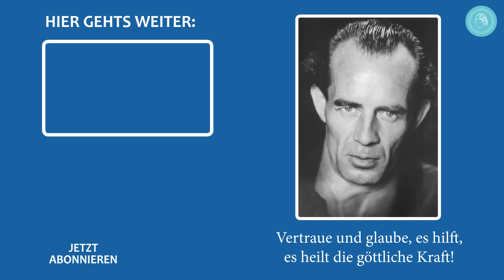Die vier Elemente der Natur – Musik und Naturfotos von Bruno Gröning Freunden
Lichtvolle Naturfotos und wunderschöne Meditationsmusik machen diesen Clip zu einem Erlebnis und lassen den Zuschauer eintauchen in liebevolle Bild- und Klangwelten voller Schönheit, Anmut und Lieblichkeit. Ein optischer und akustischer Genuss.

Die vier Elemente der Natur
von Antonella Piccoli

Die ERDE, die schützt, nährt und den Samen der Pflanzen wachsen lässt, schenkt die Nahrung für alle Lebewesen. Bruno Gröning sagte uns: „Gottvater gibt den Samen in die Mutter Erde".

Das WASSER, das die Erde befruchtet, bringt das Leben. Das Wasser, das fließt, löscht unseren Durst und reinigt uns.

Das FEUER, das wärmt, macht das Essen genießbar, gibt uns Kraft ... das Feuer in der Farbe der Blätter im Herbst.

Die LUFT, die uns das Leben auf dieser Erde ermöglicht mit jedem Atemzug, sie macht uns leicht und erfreut uns mit den Farben des Regenbogens.

Gott ist in jedem dieser vier Elemente der Natur und wir können Gott in ihnen entdecken.
Die Liebe ist in jedem dieser vier Elemente.
Bruno Gröning sagte: „Die Erde hat keine Stütze, keinen Halt, sie wird allein von der Liebe Gottes getragen” und auch: „Der Herrgott lässt für uns Menschen und Tiere alles wachsen, damit wir leben, damit wir existieren können.”

Auch der Mensch hat diese vier Elemente in seinem eigenen Körper.
Bruno Gröning sagte: „Der Körper ist ein gesamtes Werk, aus dem jeder Mensch die Lehre ziehen sollte, dass Gott uns Sein Werk in unseren Körper beigegeben hat, aus dem wir da dann erkennen können, wie groß und mächtig Gott ist.“
„Wir Menschen sind abhängig von der Natur. Wir können uns da nicht  zurückziehen ... Was der Herrgott für uns wachsen lässt – wir können nicht ohne das bestehen.“
Er sagte: „Zurück zur Natur, zu Gott!“ „Die Natur ist Gott!“

Die Musikstücke:
• Adagio in F für Violine und Klavier von B. P.
• Wolkenbilder von Christoph Pesch
• Das Tor zum Paradies von Silvia Must

Mit Musik die Heilkraft intensiver spüren
Die Musikstücke wurden von Bruno Gröning Freunden komponiert und eingespielt. Die Sänger, Musiker und Komponisten im Bruno Gröning Freundeskreis musizieren und komponieren ausnahmslos ehrenamtlich. Ihre Motivation ist die Liebe zur Musik und die wunderbare Wirkung, die das Hören der Musik bei den Zuhörern entfaltet. Durch das Anhören dieser Musik ist es möglich, beim Einstellen auf den Empfang der Heilkraft diese intensiver zu spüren und zu erleben. Diese Heilkraft bewirkt die Heilungen.